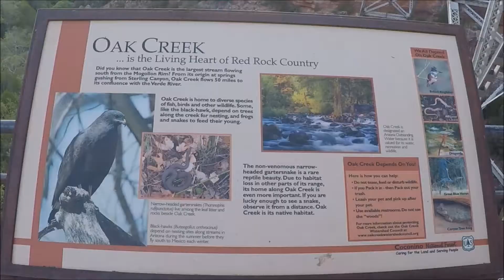It wasn't what we expected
Oops, in my retro footage I said that Alexander in Italian is Alejandro. It's actually Alessandro.

If you enjoy our videos, please share them with your friends on social media to help our channel grow.   If you are on Reddit, please consider sharing our videos in a subreddit or share them on any of your Facebook, Instragram, Twitter or other platforms. Thank you!

If you click on one of our links below and purchase something (doesn't have to be something in the link) from Amazon, we may get a few cents on the dollar and it doesn't cost anything extra.  Thanks.

Our Camera: Go Pro Hero 5 black

Some of our favorite things:

The Breeze Litterbox system that we use

Cat Cube

Rechargeable Batteries

Lysine Powder (we put in our morning shake or in water to help prevent getting colds - also prevents cold sores)

Magic Bullet - we love our Magic Bullet and use it daily

Our Toaster Oven

Partition that we bought to keep the cats in the RV

Breeze Litter Pads

Breeze Litter Pellets

Our Tire Pressure Monitoring System

Our Intro song is Free Dog by Silent Partner